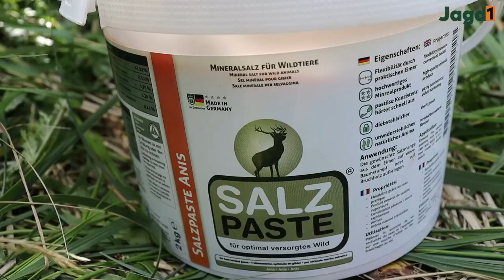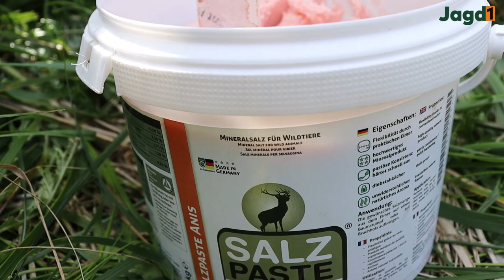Wildhege im Revier - Salzlecken richtig anlegen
Jagd1 und die Jagdschule Schützeberg zeigen euch in diesem Video, wie ihr durch Salzlecken die Wildhege deutlich verbessern könnt. Mit einfachen Tipps und Tricks lassen sich Salzlecken schnell und unkompliziert anlegen. In unserem Testrevier zeigen wir euch, wie es geht.

Wir wünschen euch viel Spaß beim zugucken.